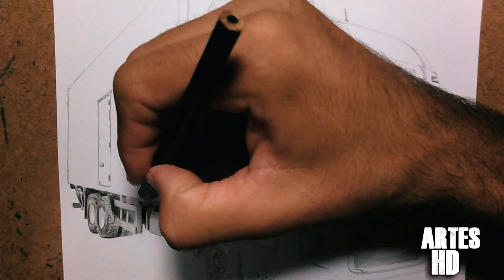Diseño de un CAMIÓN CONSTELLETION BAU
como dibujar

leer /Salmos 127

etiquetas de vídeo

Como dibujar, paso a passo, tutorial, dibujo simple y fácil,
dibujar paso a paso, dibujos,
dibujos para dibujar, dibujos a lápis,
dibujos faciles, dibujando, dibujar,
dibujo, dibujo